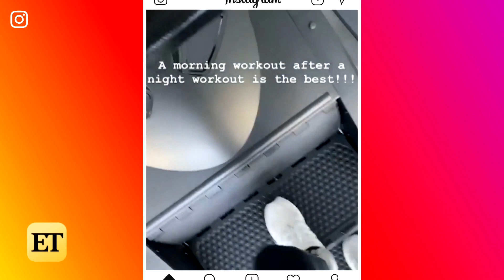Kim Kardashian Reveals She's Gained 18 Pounds Since Controversial 2018 Weight Loss Admission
Kardashian revealed her weight gain on IG Stories, while teasing a 'major goal' for before she turns 40.